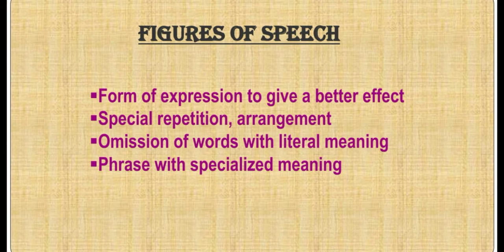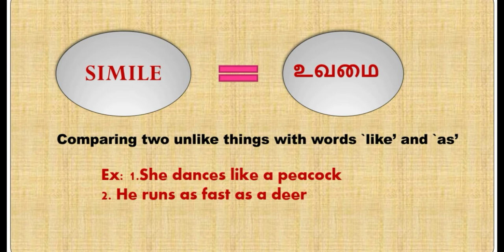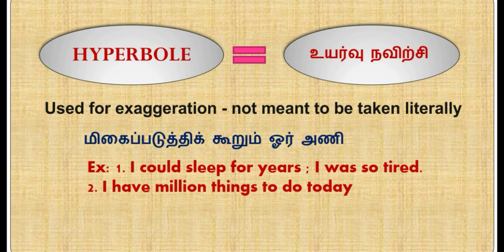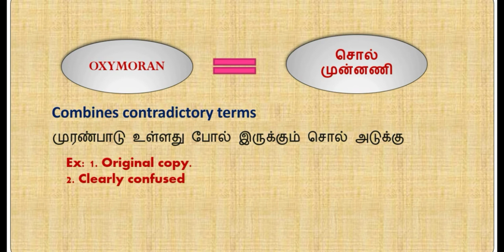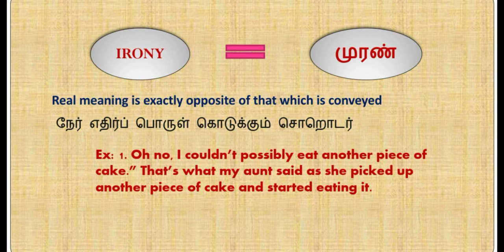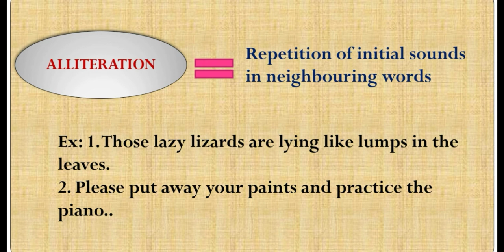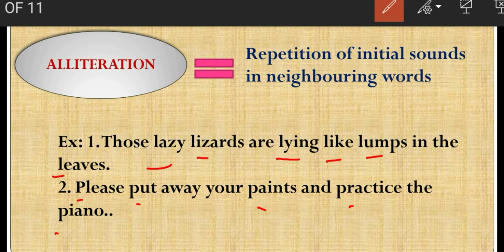Figures of speech (in Tamil)/ English Comprehension/ Figures of Speech with Tamil Examples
This video gives a clear explanation of Figures of Speech used in poetry with examples and explanation in tamil